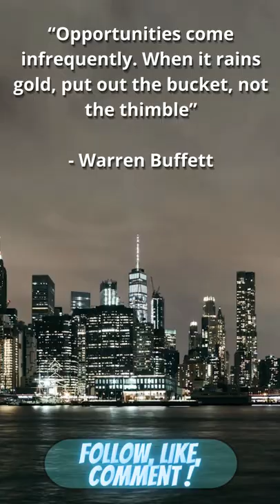Warrent Buffet about financial opportunities.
"Opportunities come infrequently. When it rains gold, get out the bucket, not the thimble" - Warrent Buffet